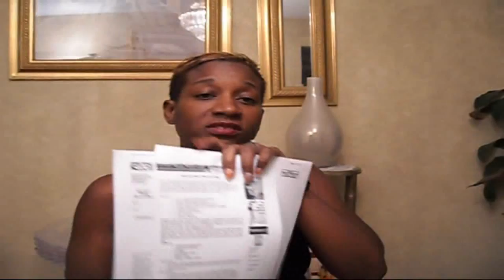Sacred Heart Diet 2nd time around Wrap Up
The Wrap Up